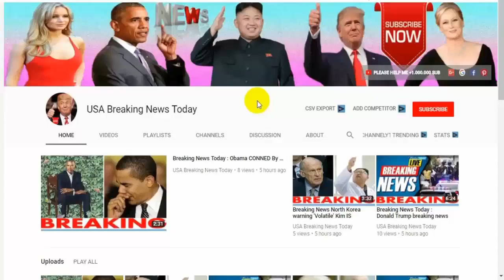Breaking News Today🔥 World War 3 READY FOR WAR, 11,000 UK commandos storm beach in huge exercise